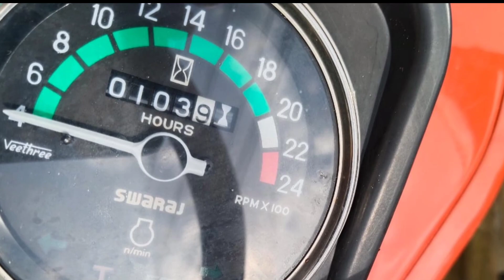Swaraj 742 XT Tractor For Sale || 8618984253 || Second Hand Tractor For Sale in Kannada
Swaraj 742 XT Tractor For Sale || Second Hand Tractor For Sale in Kannada